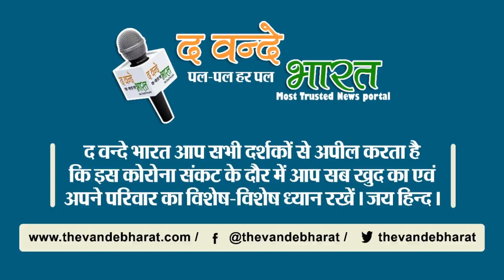क्या हुआ जब ट्रेन में अचानक लग गयी आग, लोगो ने दी एकता की मिसाल